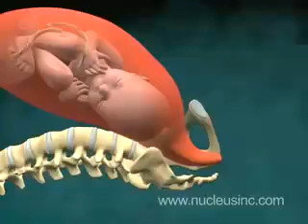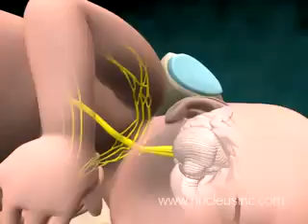Very Cool 3D Medical Animation